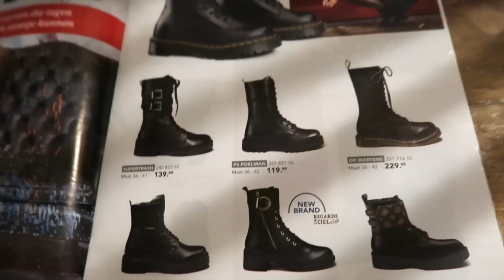ZWANGER SHOPPEN & WEEKENDJE WEG • vlog 121 • Marlieke Koks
Zwanger outfits shoppen en een nachtje naar Groningen, en een mode inspiratie lookjes in samenwerking met Nelson. Kijk je weer gezellig mee naar deze weekvlog?

Kortingscode: MARLIEKEMAGAZINE102020
Voorwaarden:
- De code is t.w.v. € 10,-
- Alleen geldig op nelson.nl
- Minimale besteding van € 49,99
- Looptijd: 1 oktober t/m 1 november 2020
- Niet geldig i.c.m. met andere acties en/of aanbiedingen

BEN JE AL GEABONNEERD OP MIJN KANAAL?

Laat zeker een reactie achter of doe een duimpje omhoog, vind ik heeeeel leuk om terug te zien!

MIS NIETS:
Ik zou het heel gezellig vinden wanneer je me ook volgt op Instagram: @marliekekoks

RECEPTEN:
Wanneer je zin hebt in meer persoonlijke verhalen, recepten, outfits en andere fashion & food inspiratie, check dan mijn

Tot snel?!
X Marlieke